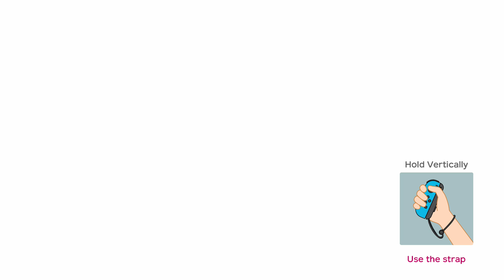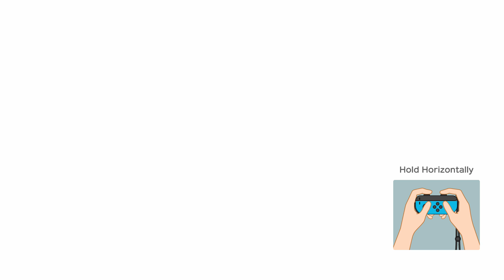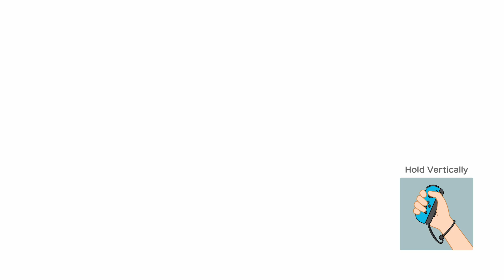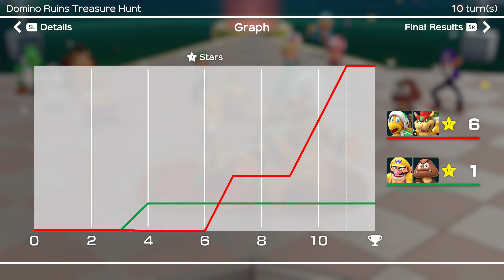Super Mario Party Partner Party #469 Domino Ruins Hammer Bro & Bowser vs Wario & Goomba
Super Mario Party Partner Party Domino Ruins Treasure Hunt Hammer Bro & Bowser vs Wario & Goomba Master Difficulty Gameplay